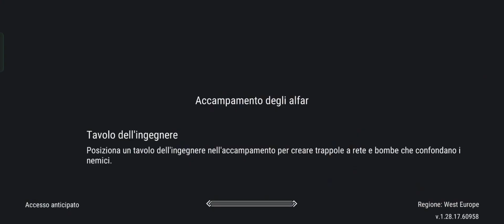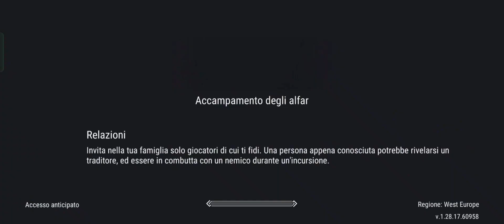PVP VS SHARP 5! THAT CLASS IS SO OP🤯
It costs nothing to you, and It Will help me a lot!! TY✌️